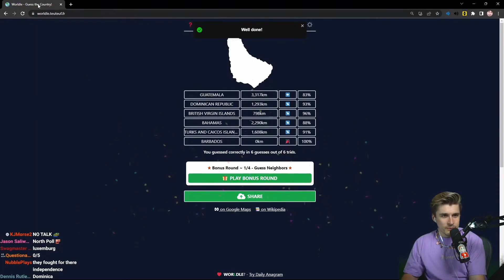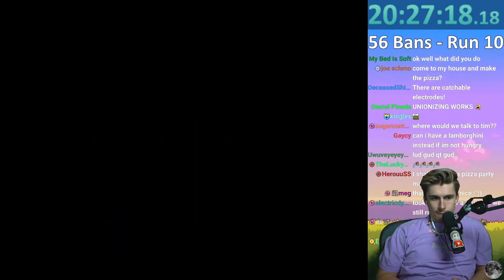Stanz is the leader of Team Magma? (Ludlocke)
This video came from Ludwig's stream on Apr 13, 2023.

Unofficial Ludwig Channel